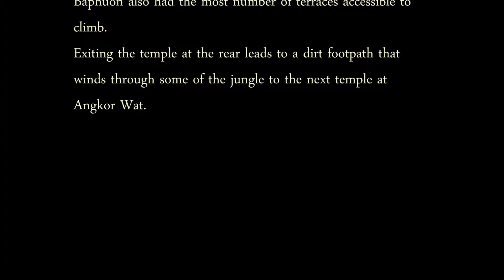Baphuon temple # 3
Continuing the walk from temple site to temple site, after leaving Angkor Thorm, the next site is Baphuon temple.
The elevated stone walkway to the entrance from the outermost ring wall is one of the longest of all the temples at Angkor Wat.
Baphuon also had the most number of terraces accessible to climb.
Exiting the temple at the rear leads to a dirt footpath that winds through some of the jungle to the next temple at Angkor Wat.